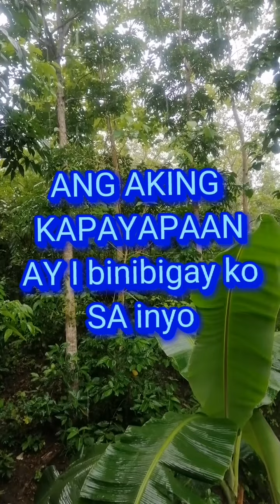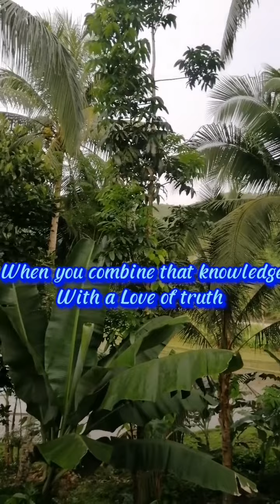ANG SALITA NG DIYOS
Ang salita ng diyos makinig po tayo sa Salita ng diyos